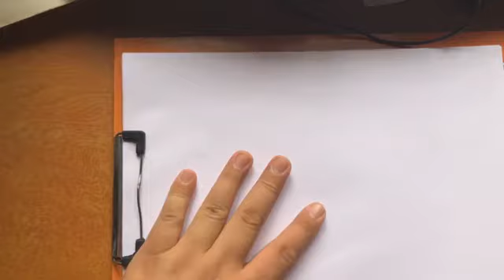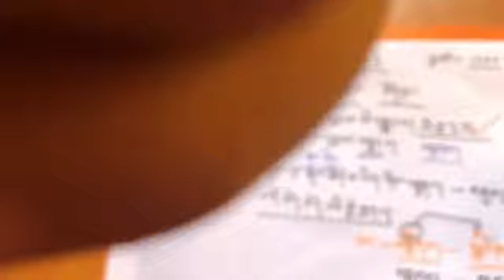ད་ལྟ་བའི་དབྱངས་འགྱུར་བའི་དུས་གསུམ་བྱེ་བྲག་པ།(དུས་གསུམ་འཛིན་གྲྭ ༣)བྱ་ཚིག་འཛིན་གྲྭ ༢༣ Tibetan Verb 23